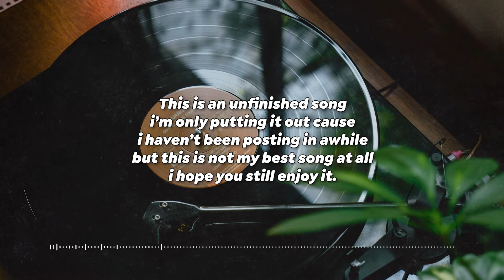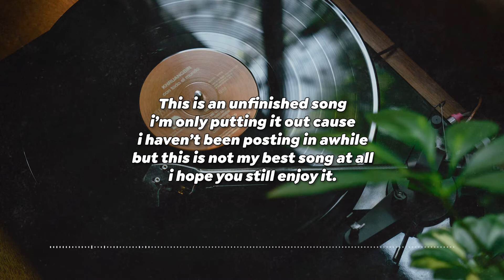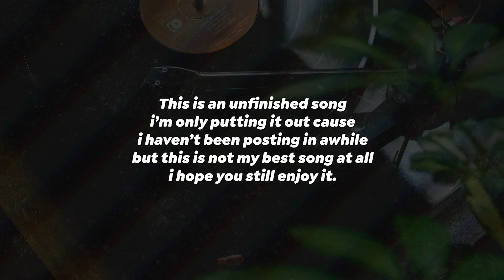Fatal (Audio)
Lyrics :

I left a rose and a few words on the table
someday i hope that we'll be more stable
oh please refrain with all of these fables
you're fatal, yeah, you're fatal

Handsome face on the gram
with a buddy of mine
ain't you tired
making me jealous

put a bet on all of this, yeah put a bet on us
put it on your fingertips then put it in your mouth
been walking in stopmotion, i'm running out of time
i think you're so innocent, what's really on your mind

Prod : Southern Beatz